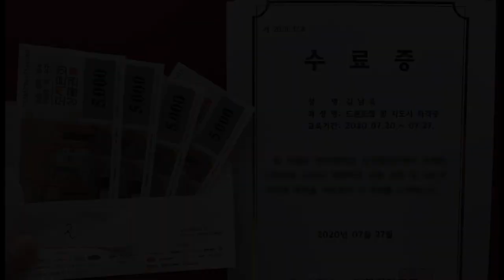[Drone] 드론날리기 도전!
드론 자격증 취득하고 나서 드론조정을
다양한 장소에서 날려보았습니다~🎮
쉬운거 같으면서도 어려운 드론 조정!
영상 한번 보고 가세요~^^

I adjusted the drone
for reference, I acquired a drone license🎮
Let's watch the video together🤟